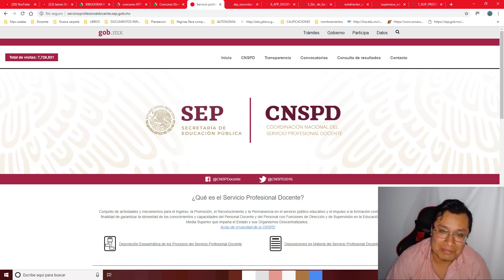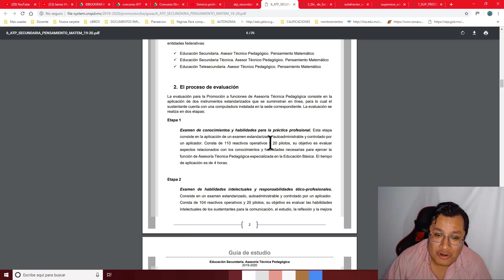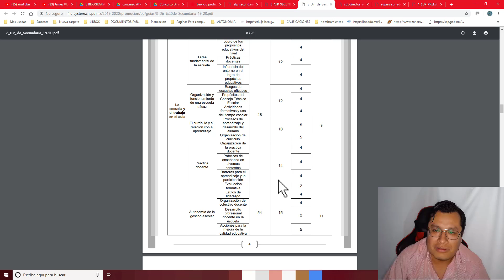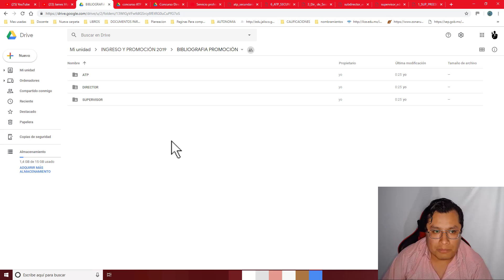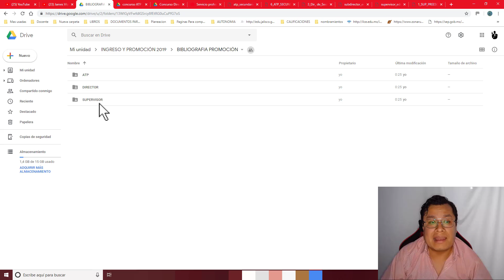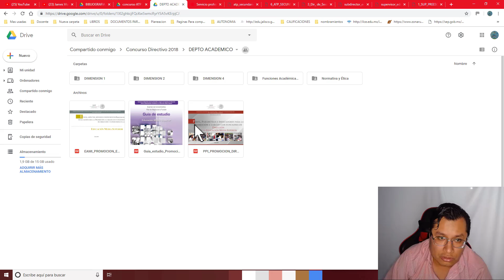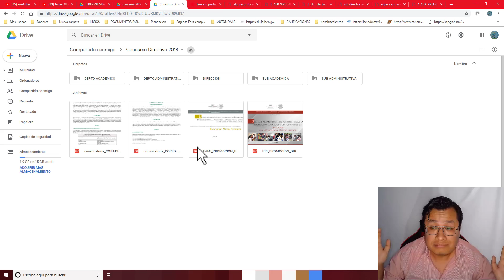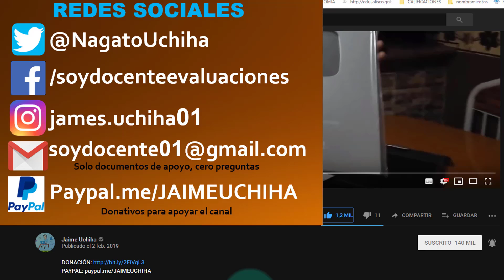Soy Docente: GUÍA DE ESTUDIO PROMOCIÓN 2019 (EB Y EMS)